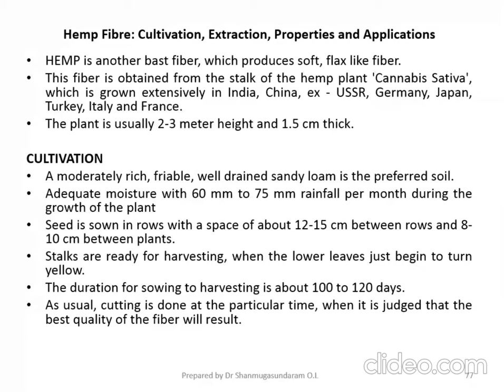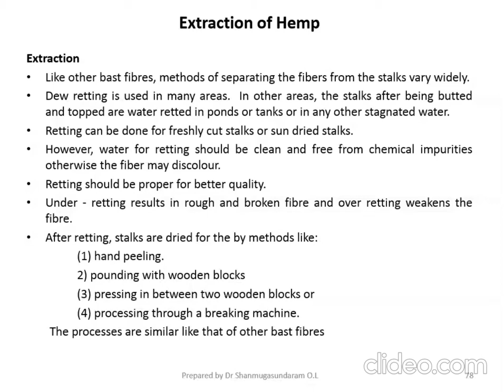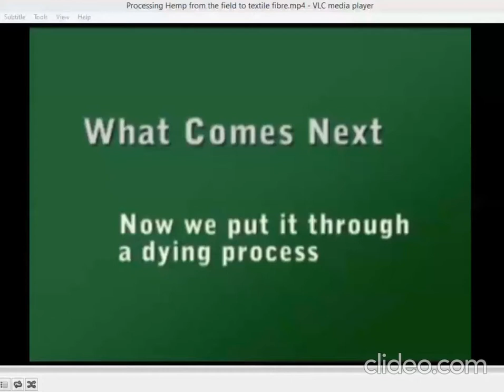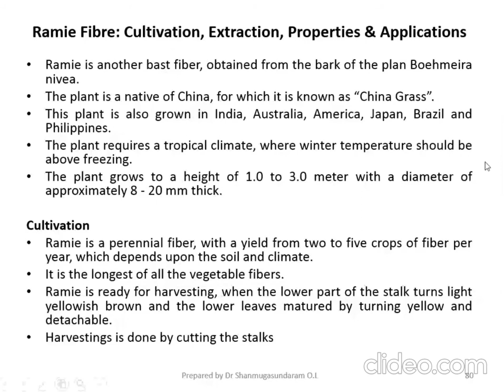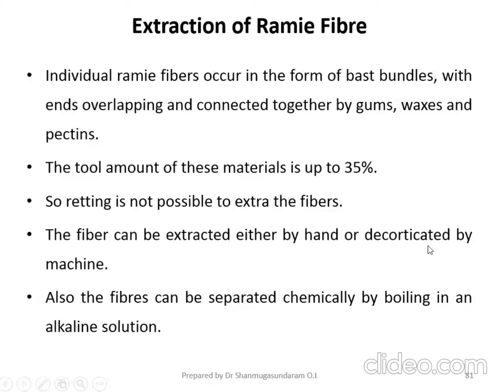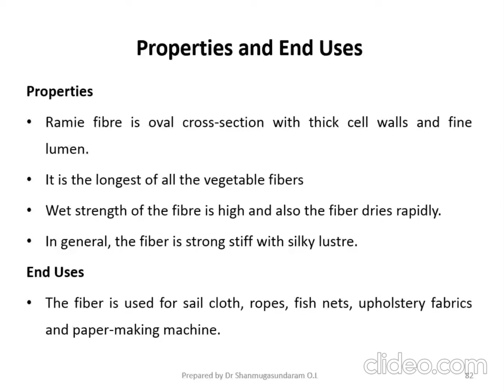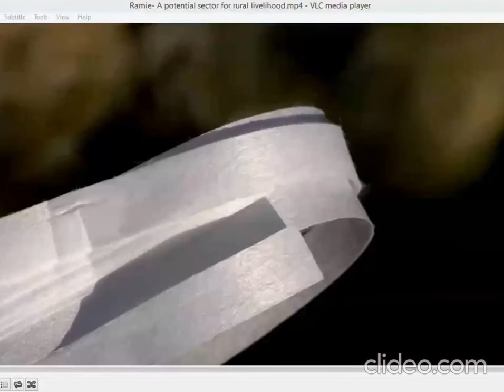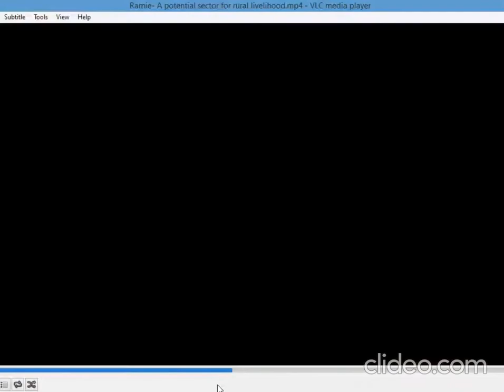# Hemp & # Ramie # Fibre - # Extraction # Properties and # Applications